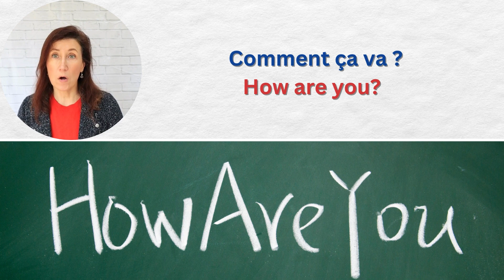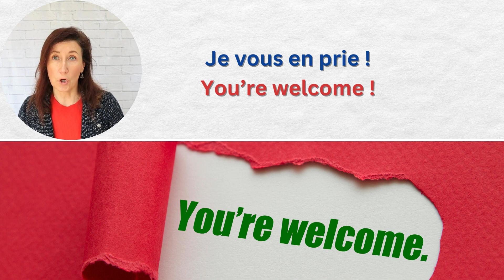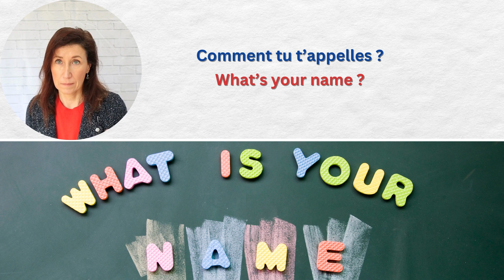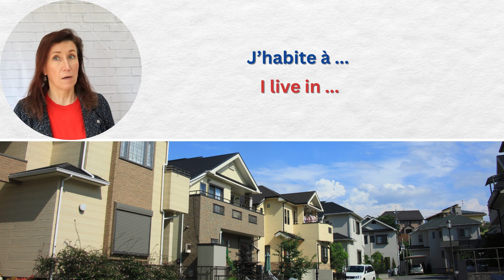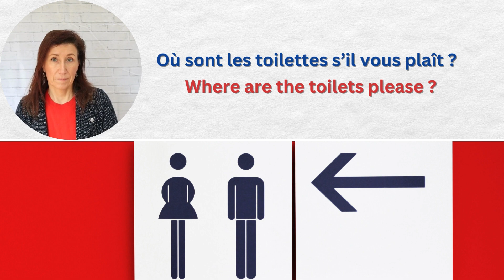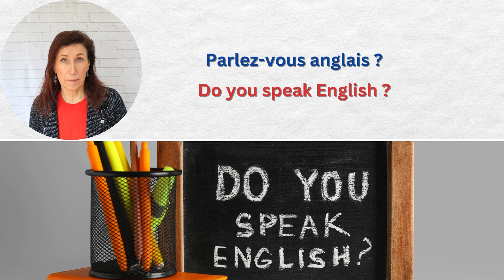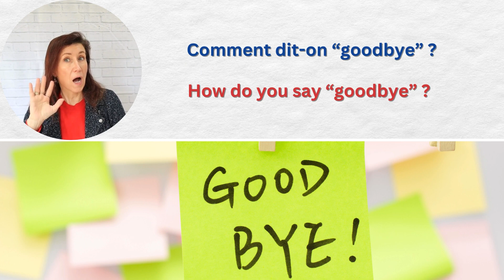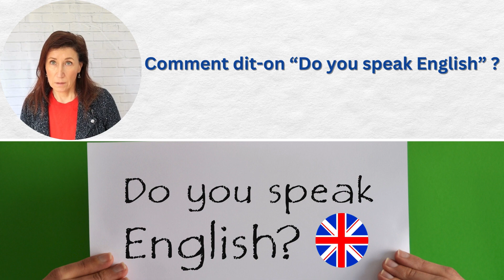French Basic Greetings, Sentences And Quiz For Beginners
French essentials greetings vocabulary, short sentences and a Quiz to consolidate the learning.
For complete beginners. Test your knowledge with a quiz a the end of the lesson.

Thumb up if you like it please. Merci et à bientôt.